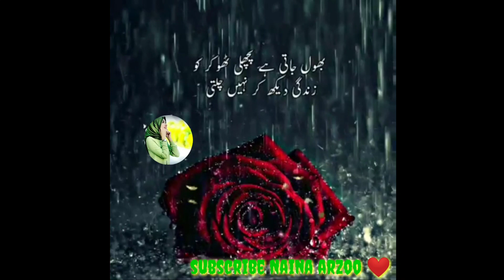behtaren wakht ke liye boori wakht se larna parta hy 😔